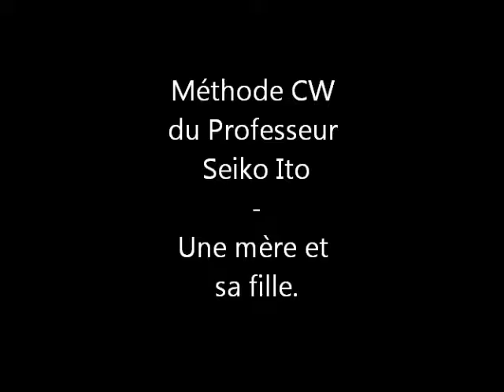936：Une mère et sa fille, effets secondaires de la vaccination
Faut-il forcément toujours soigner tout le monde ? Pourquoi ?